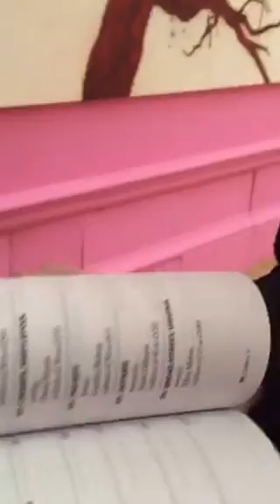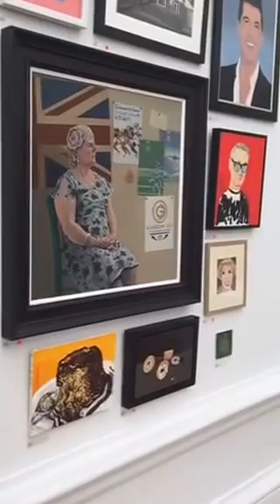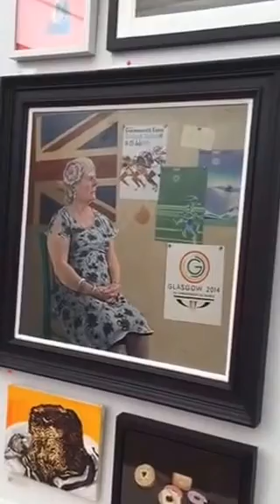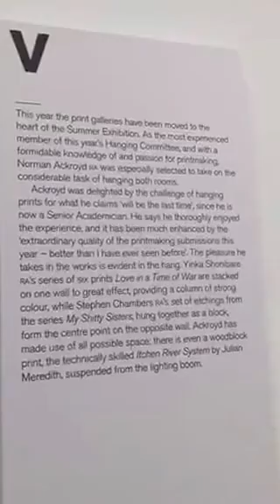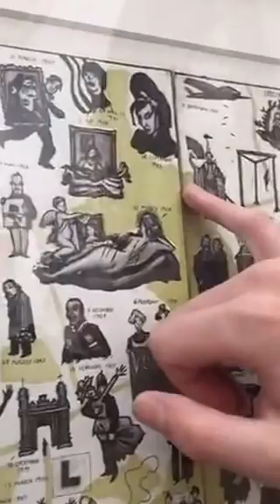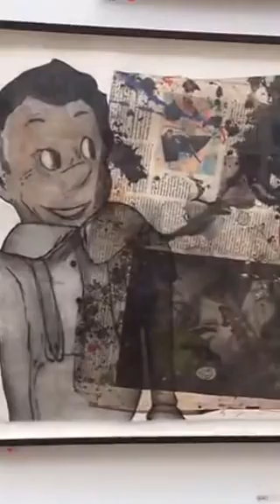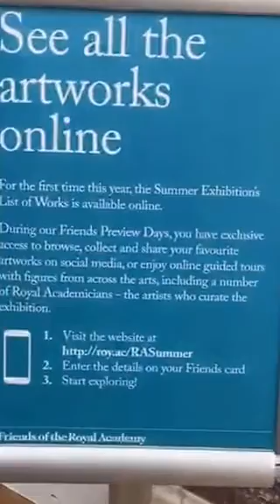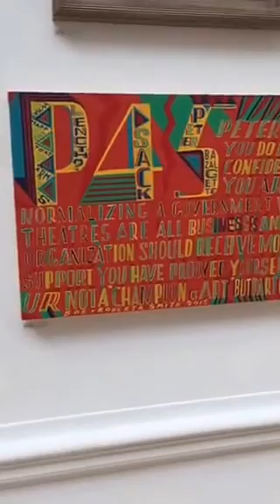The Royal Academy Summer Exhibition tour via Periscope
Went to Royal Academy Summer Exhibition and Periscoped my visit.